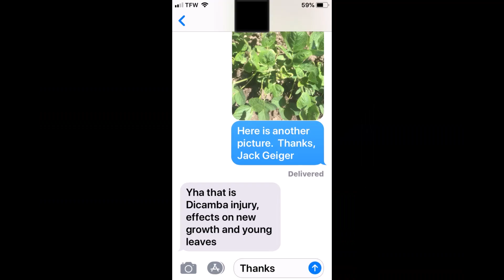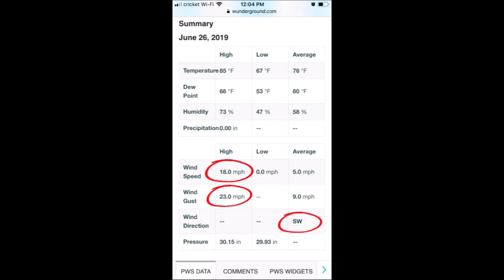Pesticide Drift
Pictures from 2019 and 2020 of pesticide drift onto a certified organic farm.  The chemicals involved are dicamba and 2,4-D.